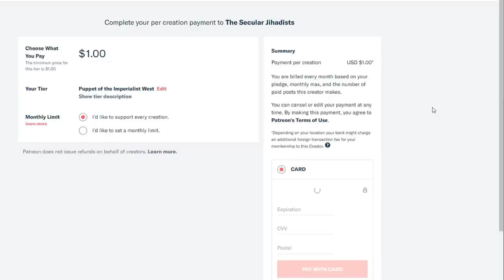Far Right, Far Left, Veganism & Free Will - Patron Meeting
Armin talks to Secular Jihadists Patron Vincent Freeman about the far right, far left, veganism, free will and many other topics. This is one of our patron meetings. Schedule a meeting with us by following the instructions